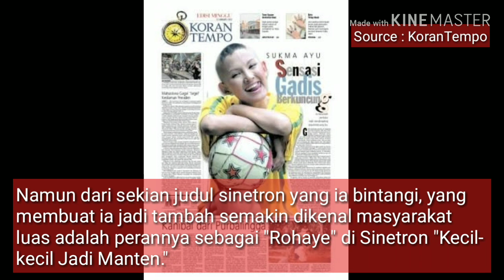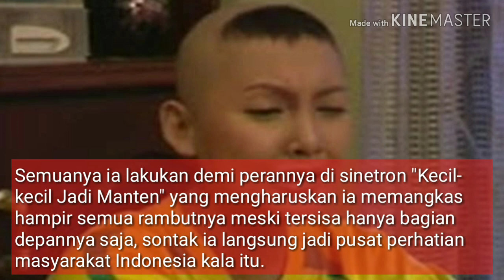MENGENANG KEMBALI PERJALANAN KARIR & KEHIDUPAN "SUKMA AYU"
Sukma Ayu merupakan seorang aktris berkebangsaan Indonesia yang juga seorang putri dari artis senior "Nani Wijaya", ia mengawali karirnya di sekitar tahun 2000an dan namanya kian melambung saat memerankan sosok "Rohaye" di sinetron "Kecil-kecil Jadi Manten."